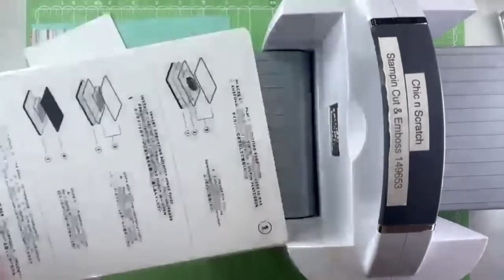🔴 Sweet Little Stockings Treat Holder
Stampin' Up! Demonstrator Angie Juda
Sweet Stockings 12" X 12" (30.5 X 30.5 Cm) Designer Series Paper [156281] - Price: $11.50
Pool Party 3/8" (1 Cm) Striped Grosgrain Ribbon [156290] - Price: $7.00